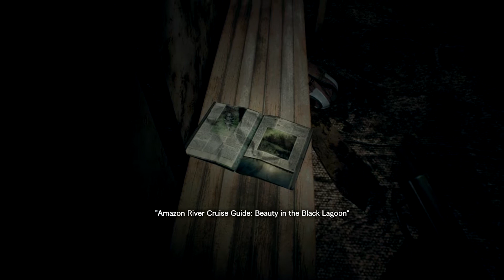eveline resident evil 7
she was going to the amazon black river